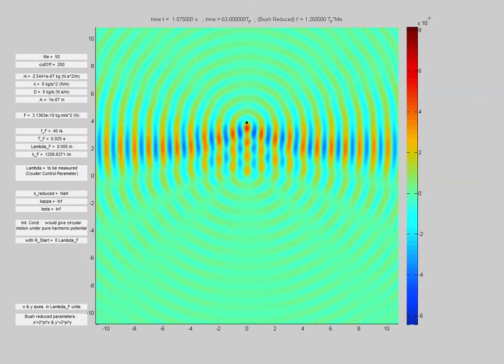Simulation of a walking droplet moving freely - Wave particle duality at the workshop